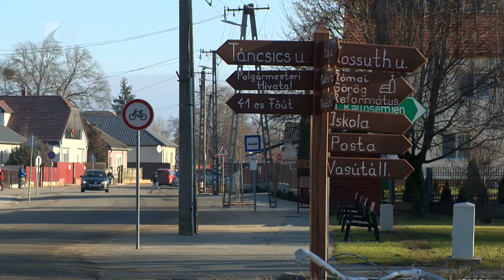Fejlődés Leveleken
Új óvoda épült, utakat korszerűsítettek, valamint egy termelő üzemet is átadtak 2021-ben Leveleken. A nagyközségben nemrég a piac fejlesztését kezdték meg, hamarosan pedig a ravatalozó épülete is megújul. Az önkormányzat legfőbb célja, hogy folytassa az útfelújítások sorát: a belterületi aszfaltozások mellett a Nyíribrony felé vezető külterületi út is új burkolatot kaphat.